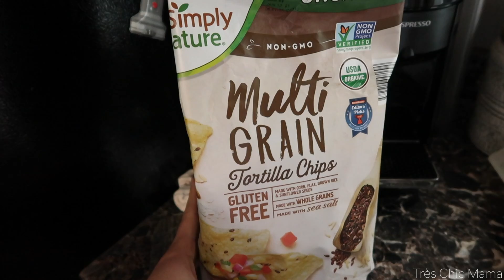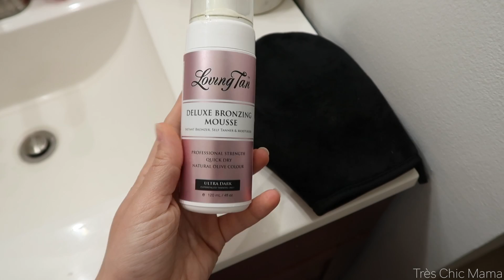EASY CRAFTS & CRAZY DREAM CHAT| Day in the Life of a Toddler Mom| Tres Chic Mama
Hey guys! Today we did some easy Halloween arts & crafts for toddlers, a quick toddler preschool activity of letter search, I shared a crazy dream with you and ended the day with my some self tanning.

TANNING MITT
TANNING MOUSSE

Toddler worksheets
ABCDeeLearning.com